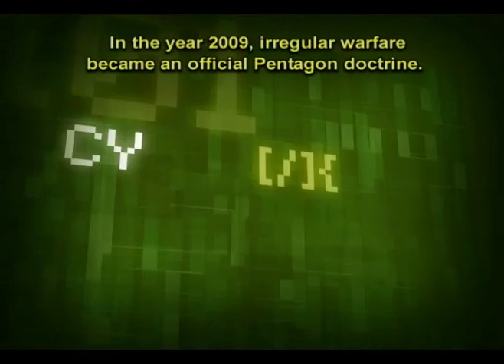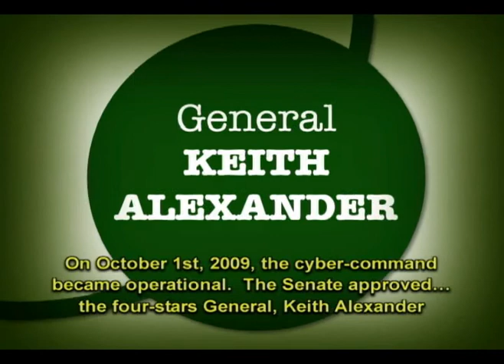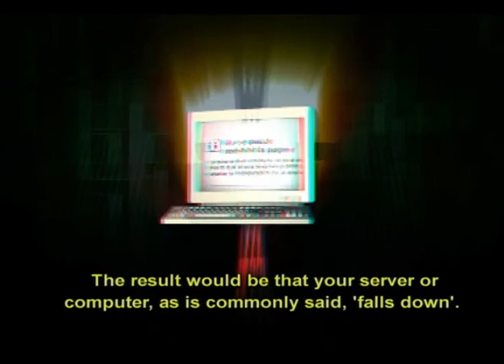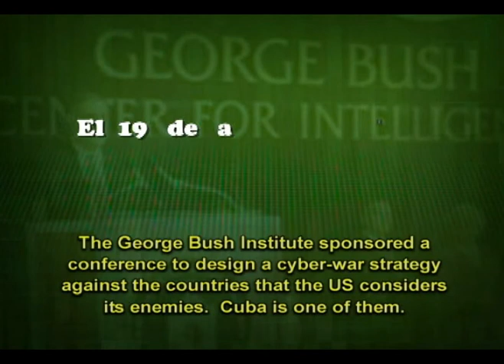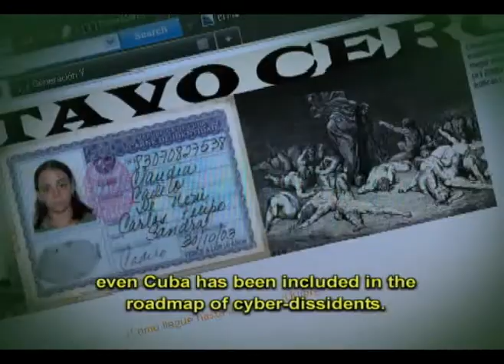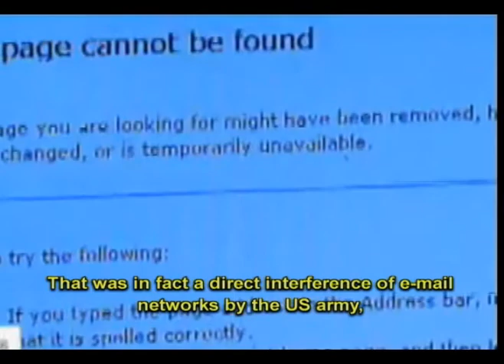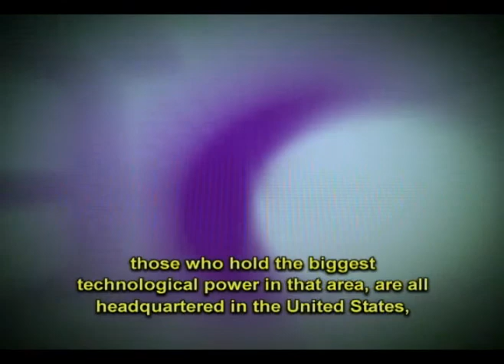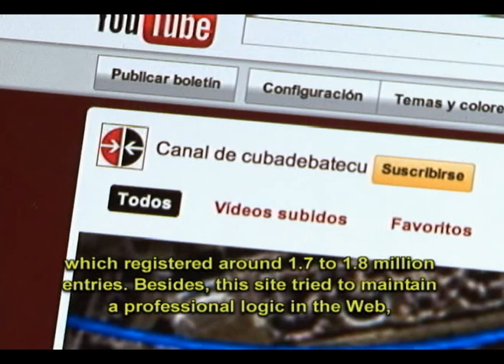"Cyberwar" in Las Razones de Cuba 1/2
The program, the latest in a series called "Cuba's Reasons," showed Sanchez in grainy videos entering the U.S. Interests Section in Havana and European embassies. In return, she has collected a total of $500,000 in international prizes for her work, the program said.
The "Cuba's Reasons" series has tried to show that the United States is using new technologies to try to subvert the Cuban government.